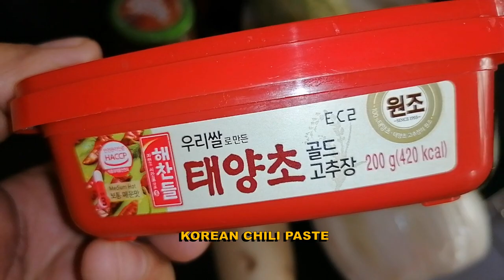Simple ingredients to make kimchi || EXTRA INCOME